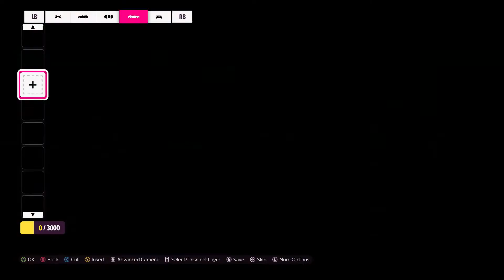Forza Horizon 5 Ferrari Monza SP2